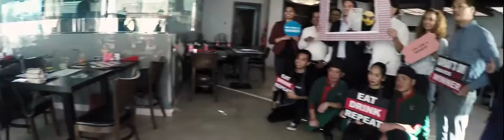What's On Abu Dhabi Pre Awards Restaurants